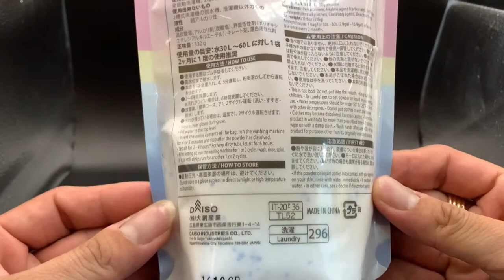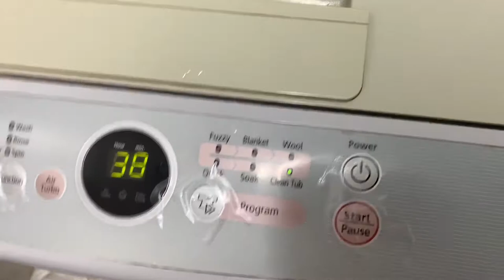Daiso Washtub Cleaner, does it work?